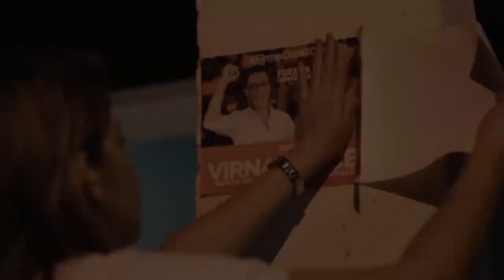Contundente Victoria d Fuerza Ciudadana Caicedo Gobernador del Magdalena Virna Alcaldesa Santa Marta